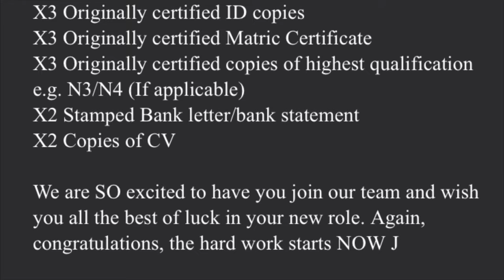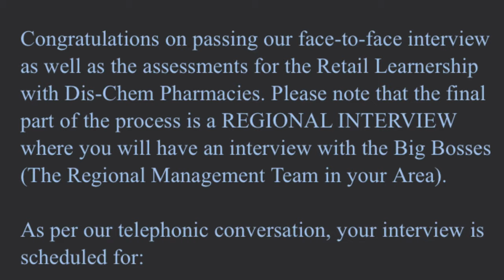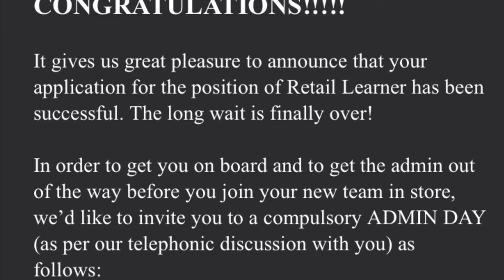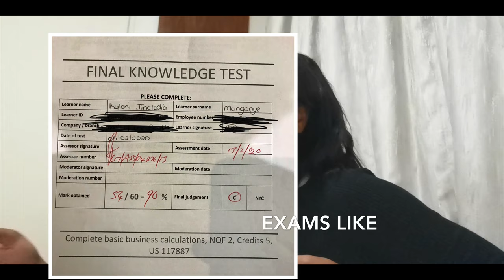MY DISCHEM JOURNEY//WORKING FOR DISCHEM PHARMACIES 💃❤️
Helllooooooo Youtubiiiesssssss

Also I apologize for the editing, it was a bit rushed n im still finding my way around YouTube so I'm sorry 🙏😔

You guys wanted me to post a video about how I started working at dischem and there you have it!!

For those of you who want to apply for a job at Dischem Pharmacies,Heres a link :

THANK YOU FOR ALL WATCHING

SEE U NEXT WEEK❤️❤️😘